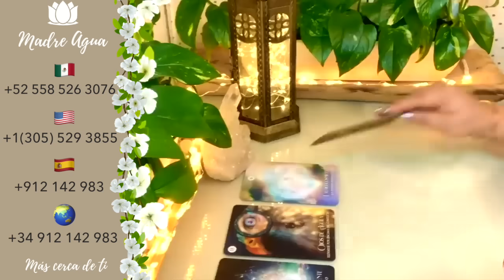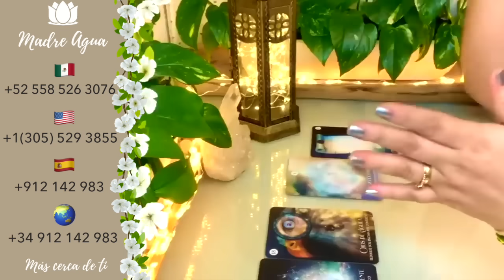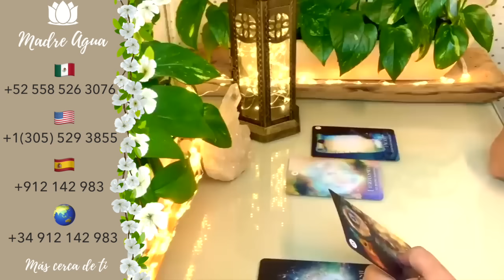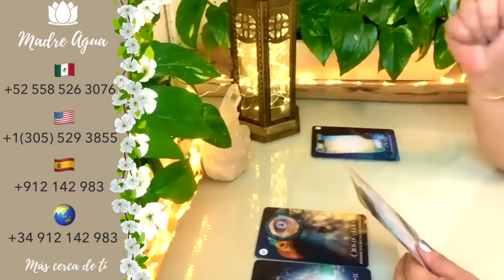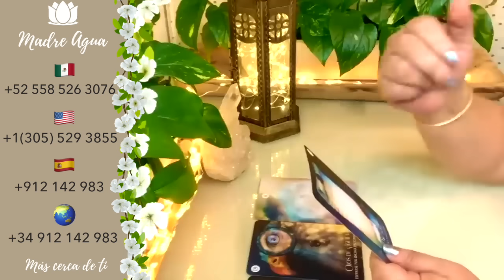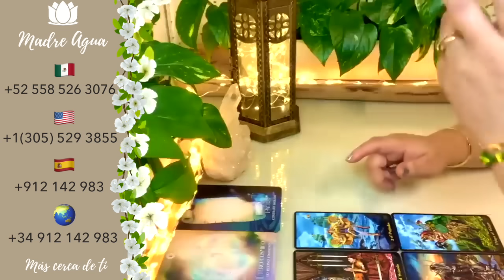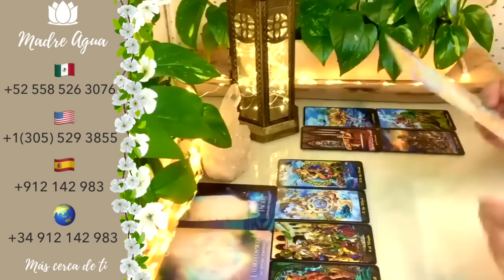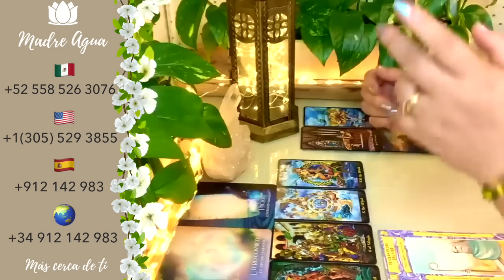🔮PISCIS♓ NECESITA HABLAR CONTIGO Y TE BUSCA DECIDIDO ❤️HORÓSCOPO ESPECIAL AMOR Y MÁS